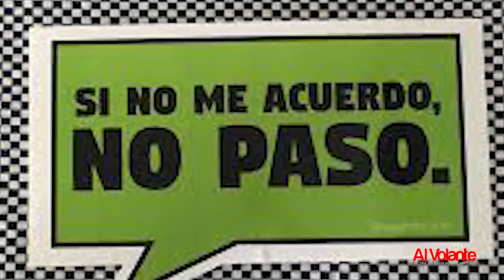Claudia Pérez (La Tora) hace declaraciones impactantes en Paparazzi en la Vía